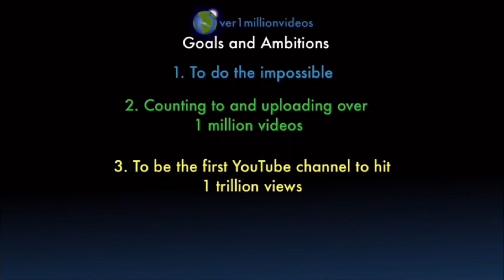Counting to ONE MILLION!!, This is Number 100,675